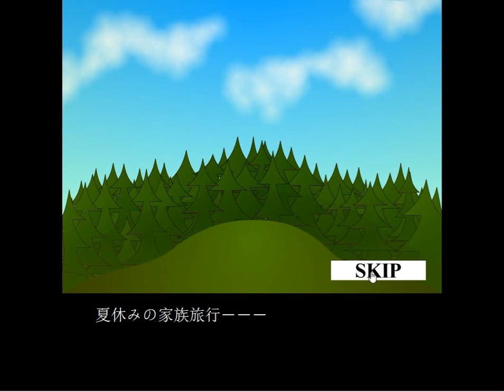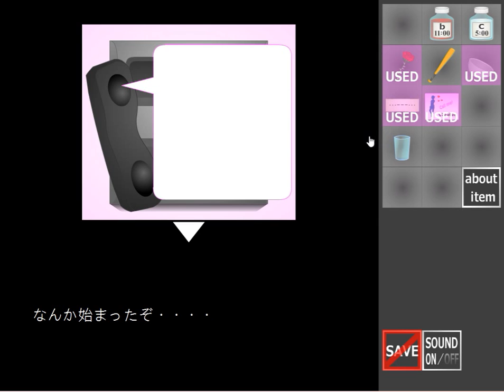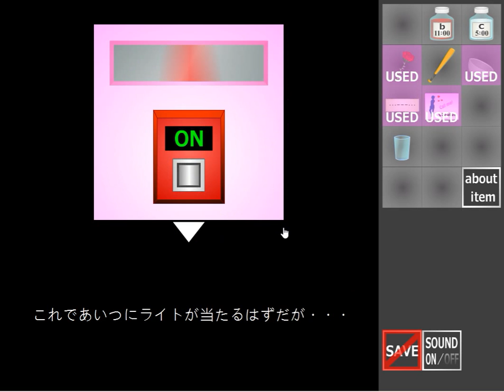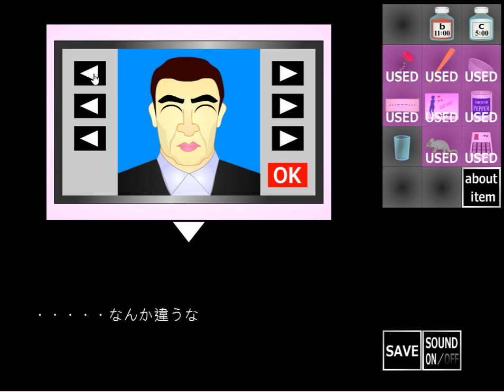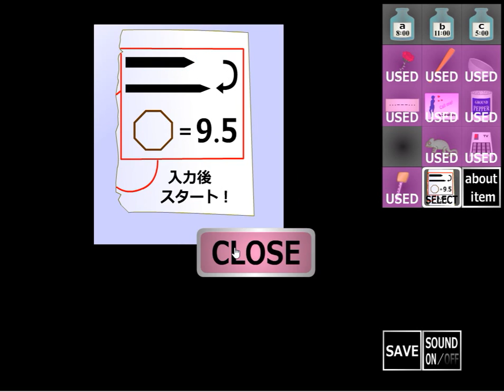[Gatamari] Escape 25 - Take the Room (UFO end) Walkthrough